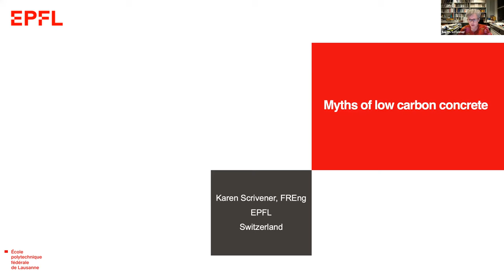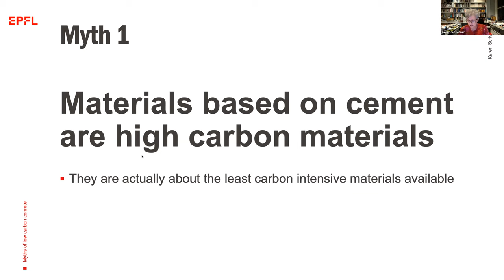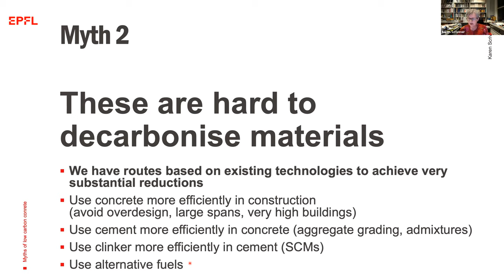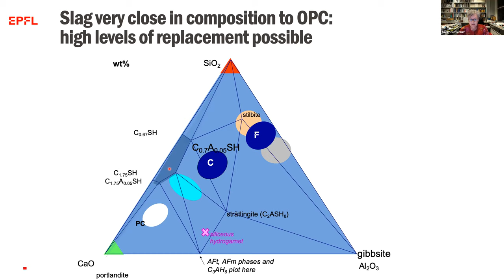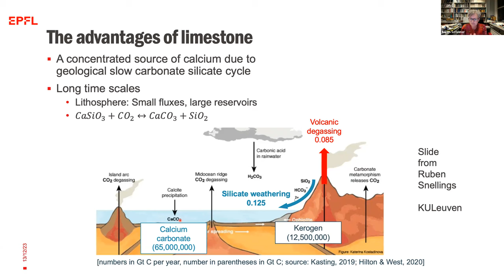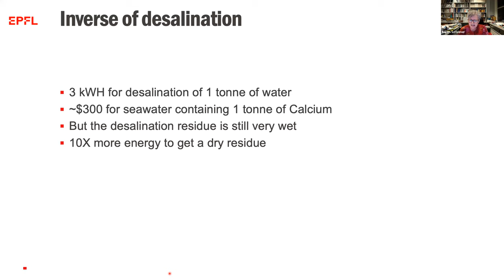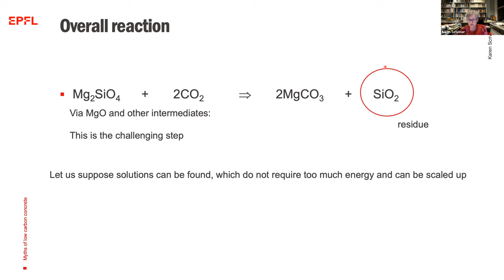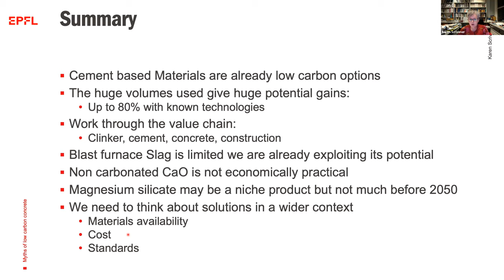Myths of low carbon concrete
Speaker: Prof. Karen Scrivener, EPFL, Switzerland

Host: Dr Prannoy Suraneni, University of Miami, United States

Title: Myths of low carbon concrete

Continuing my series of lectures on common myths, I will look at some of the claims for low carbon materials and expose some common myths. I will also talk about frameworks to assess claims for new materials concentrating on scalability and cost.

ABOUT RILEM:

The mission of RILEM is to advance scientific knowledge related to construction materials, systems and structures and to encourage transfer and application of this knowledge world-wide.

This mission is achieved through collaboration of leading experts in construction practice and science including academics, researchers, testing laboratories and authorities.